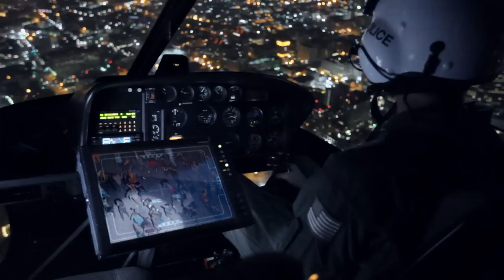The Black Eyed Peas Experience - Live trailer, November 2011 [FR]